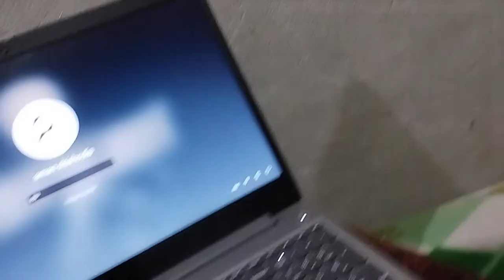badi dikat ho gai aaj